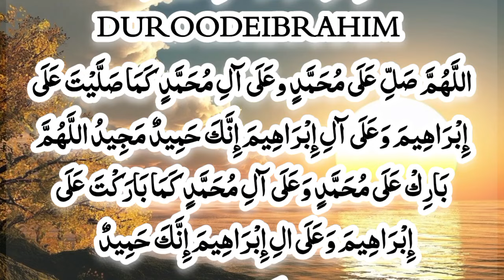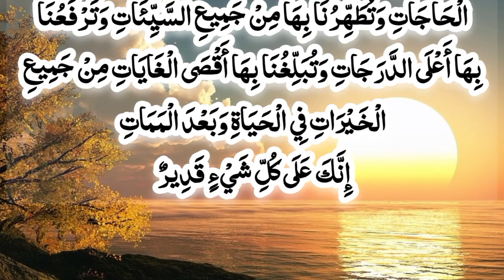❤️AJ Mourning Wazifa | 4 Qul | Ayatul Kursi | Surah Baqarah | durood Tanjeena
❤️JUMERAAT Mourning Wazifa | 4 Qul | Ayatul Kursi | Surah Baqarah | durood Tanjeena | New Dzikir